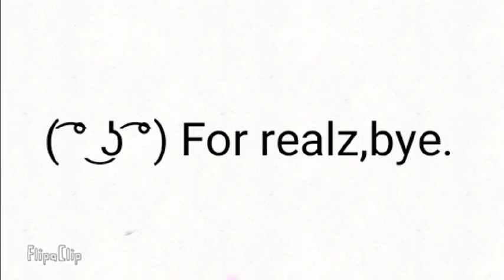Cringing At My Old (Not Really That old) BS.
*Insert Bleach Joke Here*